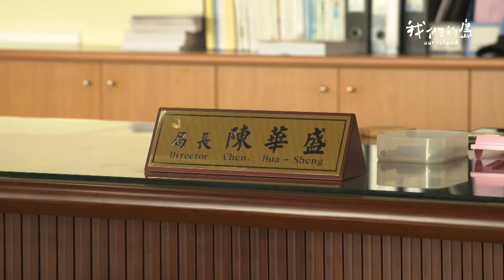【節目預告 龍昇村的護土戰役｜1/24週一晚間十點｜公視我們的島】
🔹公視│我們的島1／24(一)晚間十點
苗栗縣造橋鄉龍昇村位在淺山和平原的交界，因為有乾淨的水、土，許多農民在這裡從事有機耕作。
在村民的共同努力下，獲選為農委會全國30個里山社區之一，也獲得農村再生社區、低碳社區等各種肯定。但苗栗縣政府2020年底的一紙同意坤輿公司設置事業廢棄物掩埋場試運轉的公文，讓龍昇村的平靜生活起了波濤，一群老弱村民開始在坤輿掩埋場外埋鍋造飯長達400天。

然而，龍昇村民和廢棄物掩埋場的抗爭早在2002年就開始，這是怎麼一回事呢？.

採訪/撰稿 張岱屏
攝影/剪輯 顏子惟

我們的島相關專題
我們的島🎬公視每週一22:00播出
┃臉書設定【搶先看】環境焦點即時掌握